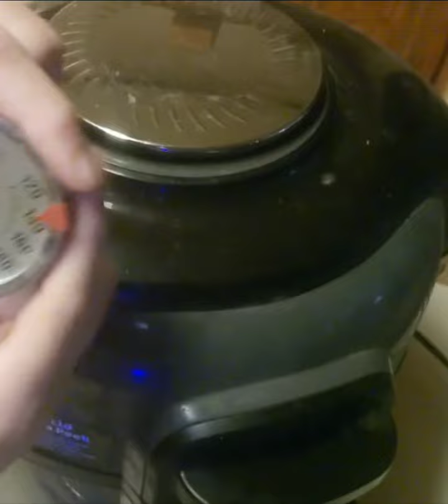Pork Roast and Roasted Potatoes in the Ninja Foodi, plus Buttered Garlic Corn